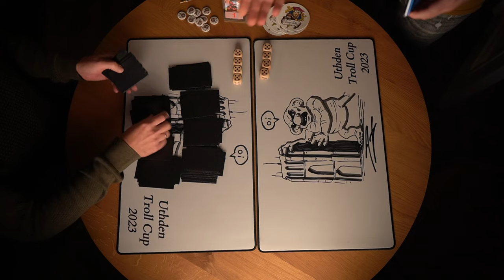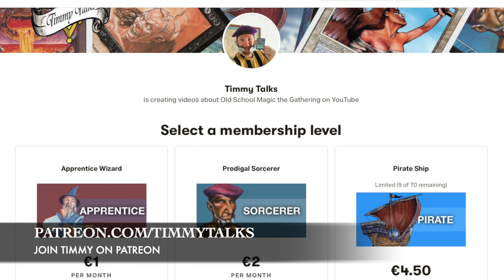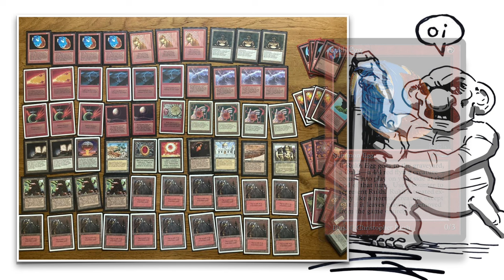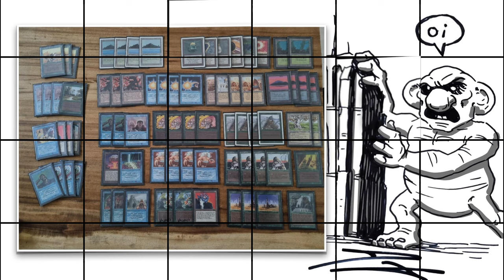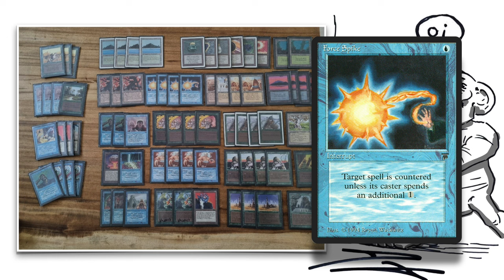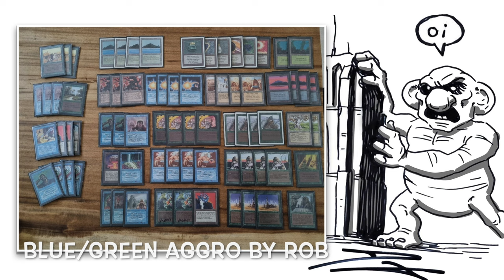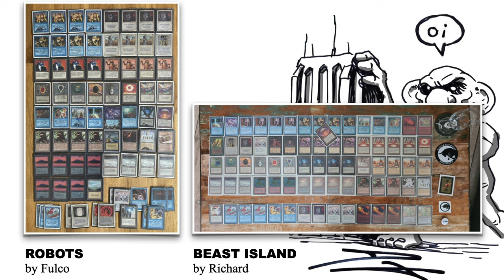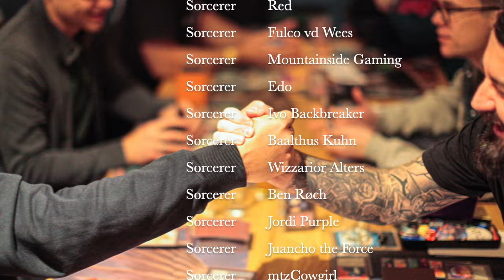Mono Red Disk vs UG Aggro, Rnd 1. UTC V | OS Magic the Gathering mtg9394 767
It is time for the fifth edition of the old school Magic the Gathering Uthden Troll Cup (UTC). In this first episode, we are looking at a round 1 match between Auke and Rob. Auke plays a mono red deck that's build around the powerful Nevinyrral's Disk. His opponent is playing a blue and green aggro deck with strong creatures from Arabian Nights and of course the infamous blue power.

Decks: Mono Red Disk vs UG Aggro
Players: Auke vs Rob

00:00 MTG 93/94
02:35 Mono Red
06:46 UR Aggro

10:03 MTG Games